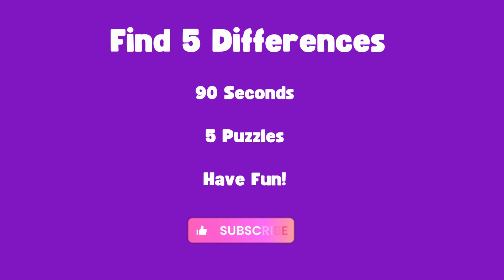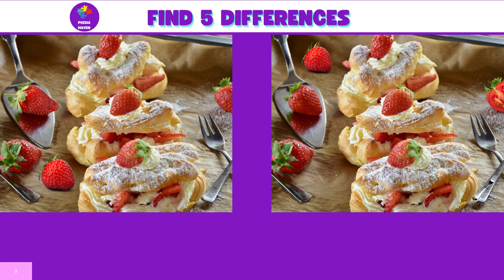Spot the difference hard level: Can You Find All 5? Sweet Treats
Welcome to a delectable and fun spot the difference challenge, where your sweet tooth and keen observation skills will be put to the test! In this mouthwatering YouTube video, we've prepared a delectable array of sweet treats as the theme for our puzzle. Get ready to embark on a delightful journey filled with colorful candies, scrumptious pastries, and irresistible desserts!

 How to Play:
We've carefully selected a collection of tantalizing images featuring your favorite sweet treats, but there's a catch - each image has 5 subtle differences waiting to be discovered. It's your job to spot these discrepancies and see if you can find all 5. Don't worry; we've set a timer, but it's all about having fun and savoring the experience. Whether you're a puzzle enthusiast, trying to keep your brain exercised or just looking to satisfy your sweet cravings, this video is perfect for all adults!

What's in Store:

A variety of delectable sweet treat-themed images, including cupcakes, ice cream sundaes, macarons, and more.
A soothing background soundtrack that complements the delightful visuals, making it a relaxing yet engaging experience.
Helpful clues along the way to nudge you in the right direction, just in case you get stuck.
 Join the Challenge:
Challenge your friends and family to see who can find all 5 differences the quickest. Share your progress in the comments section, and let us know how many differences you discovered. It's a fantastic way to bond and have fun with loved ones.

If you enjoy this sweet treats spot the difference challenge, be sure to subscribe to our channel and ring the notification bell so you won't miss any of our future themed puzzle challenges. From desserts to nature scenes, we've got a variety of puzzles lined up just for you.

Can you find all 5 differences in each image? Let the sweet treats spotting begin!